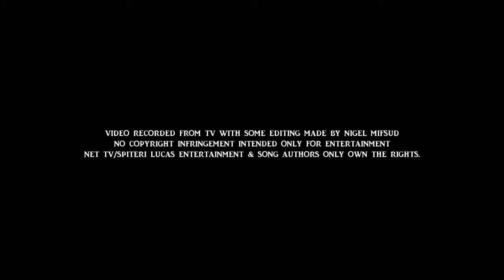Forbidden feat. Dario Mifsud Bonnici - Grande Amore (The Entertainers)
FORBIDDEN feat.DARIO MIFSUD BONNICI performing live with Spiteri Lucas Band, GRANDE AMORE (cover), on The Entertainers TV show.